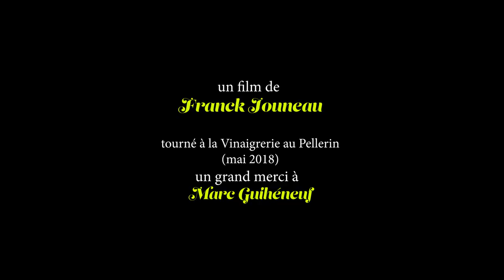"Dans le mille (ou presque)" de Sylvain Drouet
Dans le mille (ou presque)
Un film de Franck Jouneau
Scénario de Sylvain Drouet

Tourné à la Vinaigrerie
Le Pellerin
Mai 2018